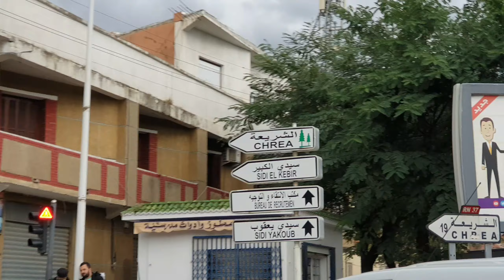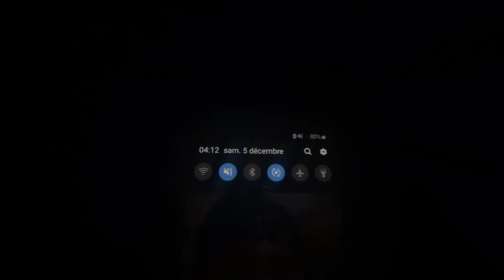chrea blida amazing place ❄☃️ vlog 14 مبيتنا في أعالي شريعة ليلة أكثر من رائعة 🏕🔥❤ chreablida#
مساء الخير خاوتي لعزاز إن شاء الله تكونو كامل بخير
فيديو جديد وتجربة جديدة لي لأول مرة جربت فيها المبيت في الغابةكانت ليلة أكثر من رائعة إن شاء الله يعجبكم الفيديو لاتنسو الإشتراك والتدعيم لكي نزيد من نشر فيديوهات أكثر ❤🏕